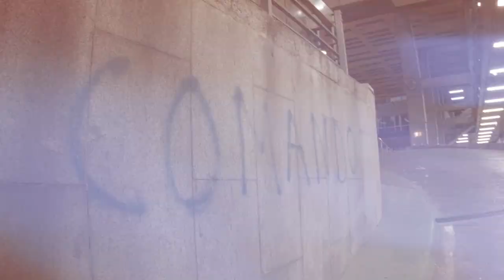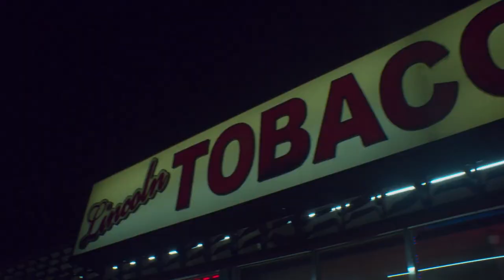CÁRTEL FILARMONICO - NO NAME (BY DAWKA ESTUDIO)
Letra: Urko Gonzalez y Toto Rhiina
Beat: Elias X
Grabacion mezcla y master: Lengu Iluna
Video: Unai Unda para DAWKA ESTUDIO